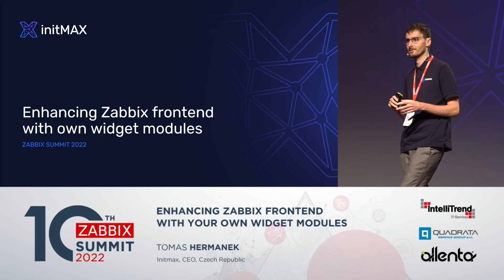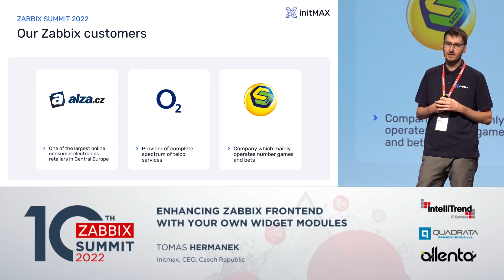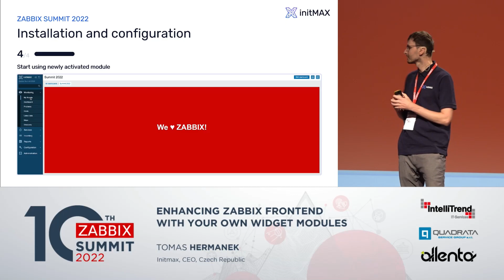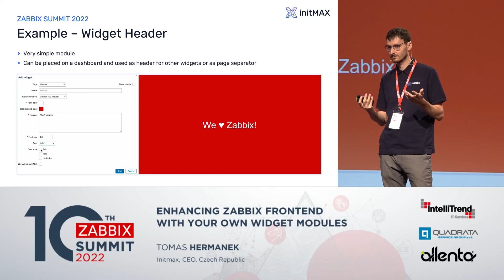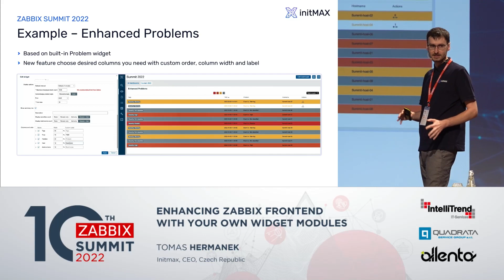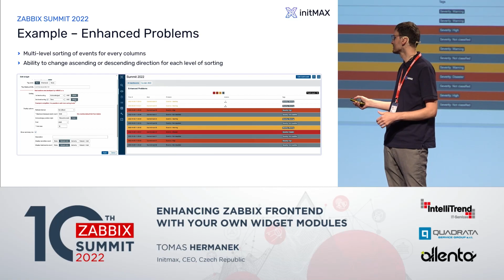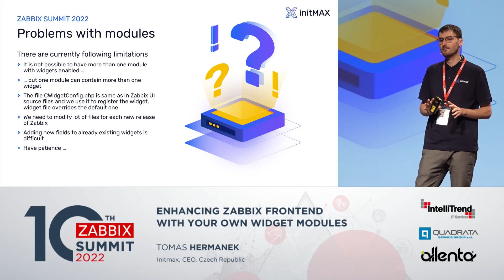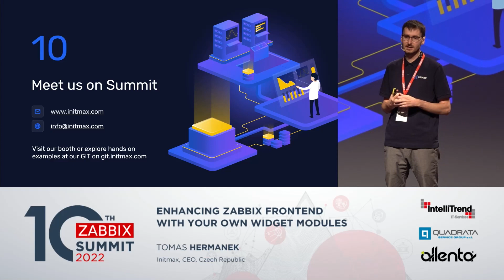Enhancing Zabbix frontend with your own widget modules by Tomas Hermanek / Zabbix Summit 2022